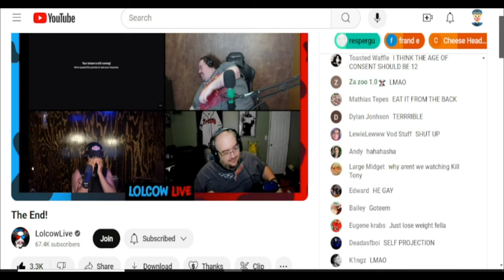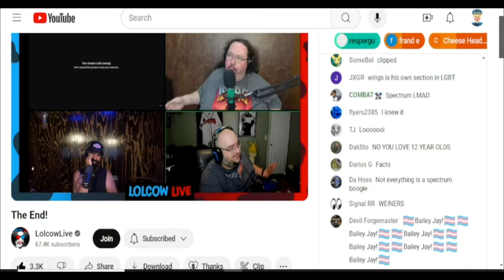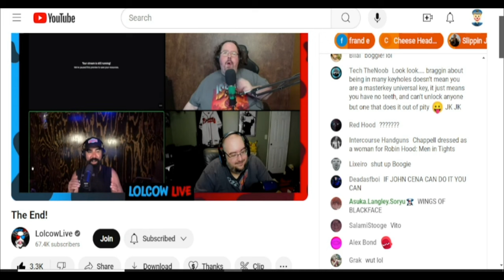Lolcow Live 10% Gay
Lolcow Live is officially 10% gay.